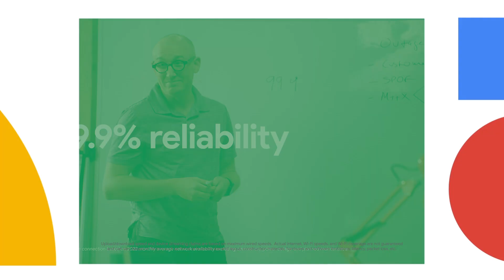Google Fiber: 99.9% Reliable Connection